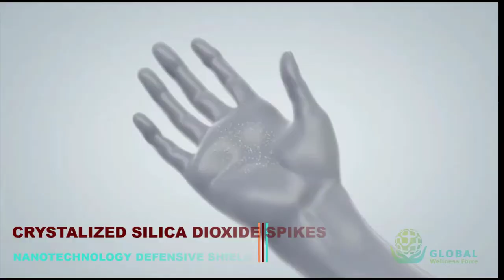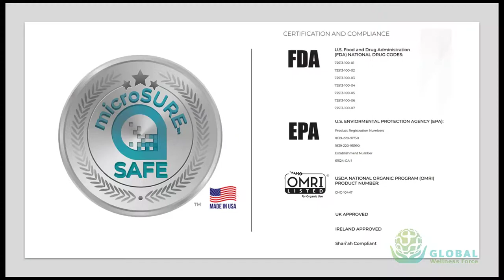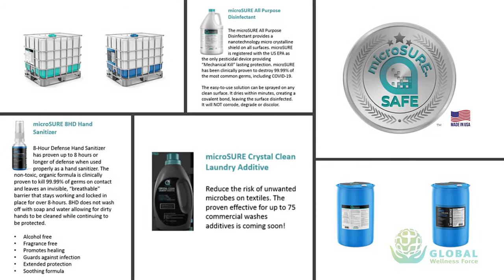microSURE ASEAN clip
microSURE Utilizing NanoTechnology to Combat COVID 19